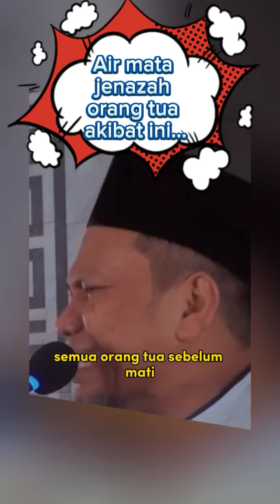jenazah orang tua menangis gara-gara ini